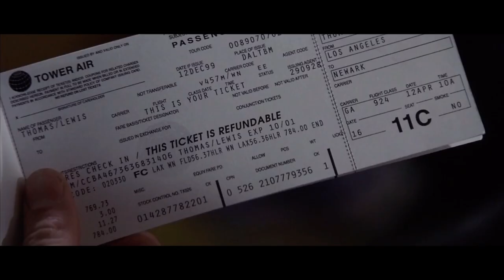Joy Ride (2001) Lewis’s new ride scene